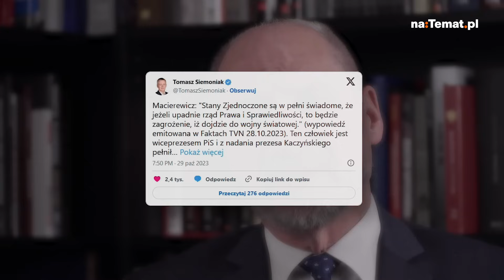MACIEREWICZ: JAK PIS ODDA WŁADZĘ, BĘDZIE ZAGROŻENIE, ŻE DOJDZIE DO III WOJNY ŚWIATOWEJ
Antoni Macierewicz nie daje o sobie zapomnieć, mimo że wielu zapewne chciałoby, by ostatecznie z wielu powodów zniknął z życia publicznego. Tym razem przekonywał, że upadek rządów PiS może doprowadzić do wybuchu III wojny światowej.